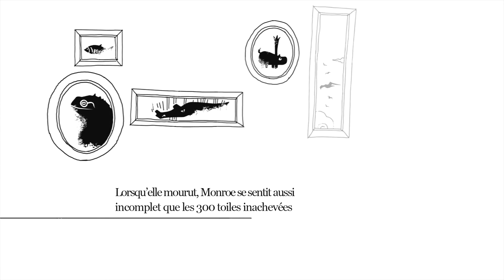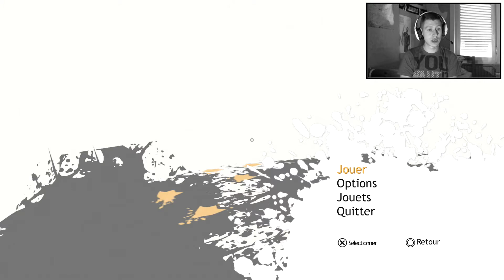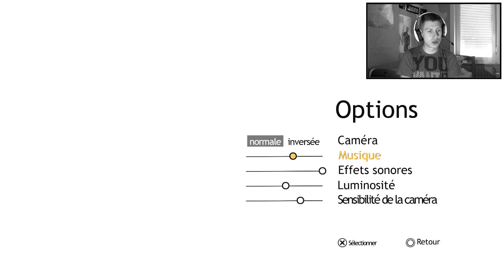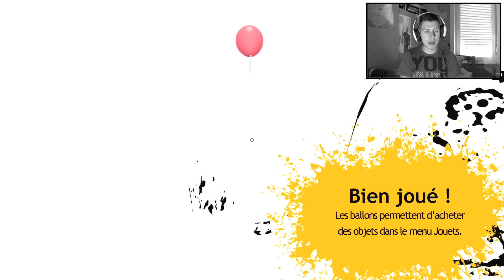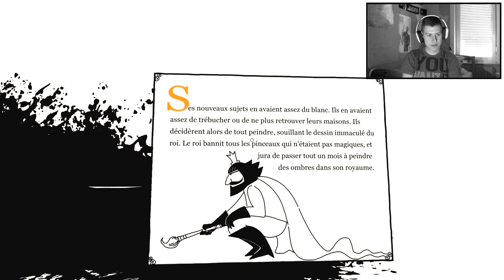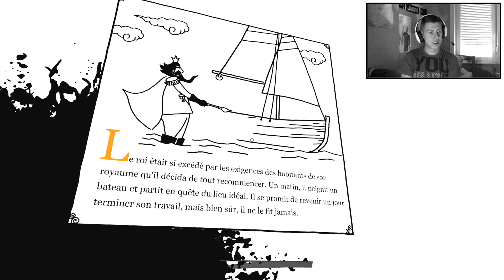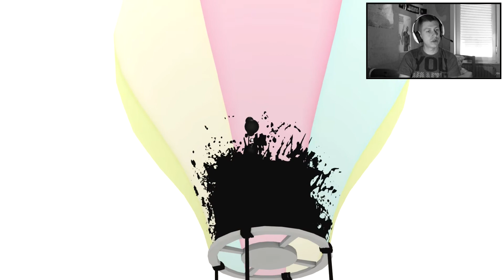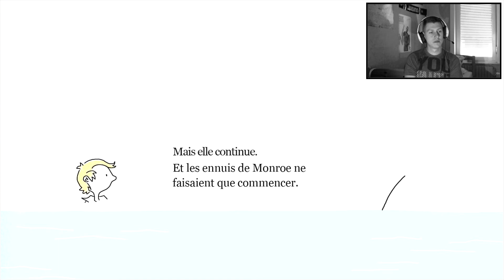The Unfinished Swan - Le royaume de peinture (CoupDeCoeur)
Voici une excellente surprise, ce jeu est très surprenant.